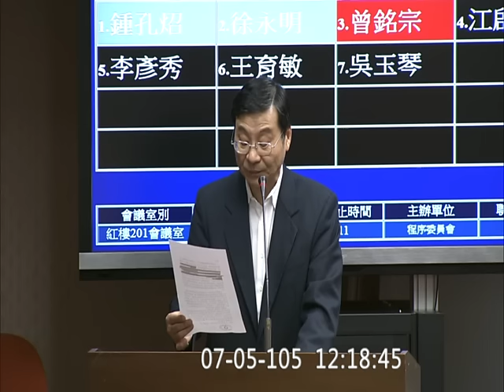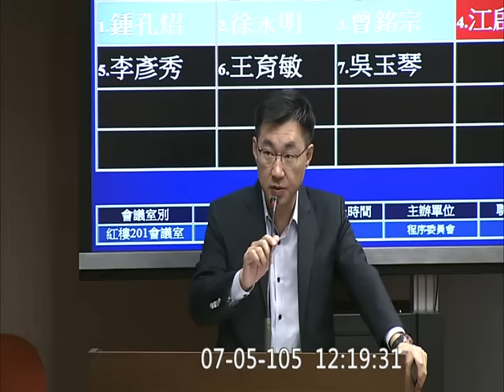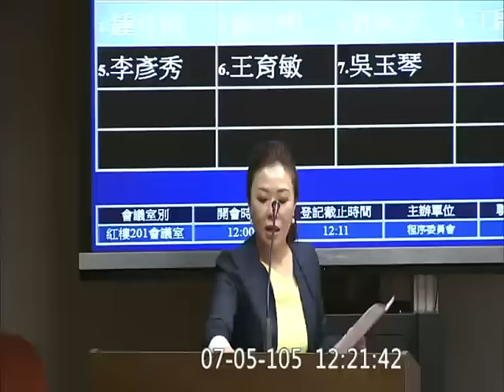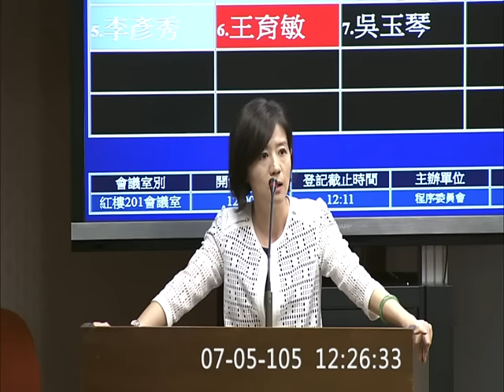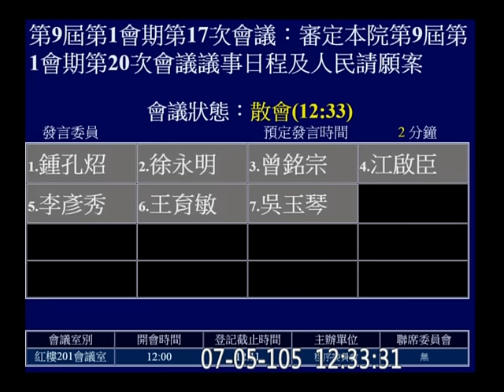20160705 （約12點開始） 段宜康 徐永明 曾銘宗 江啟臣 李彥秀 王育敏 程序委員會 【立法院演哪齣？】